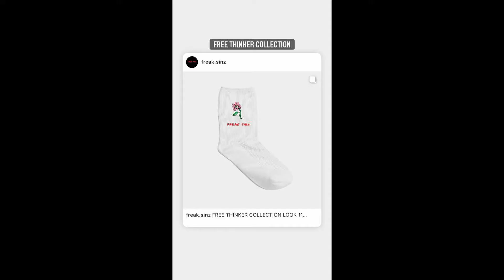PARKOUR SPECIAL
Join me as we get to know Justice a Parkour Athlete who is actively mastering his craft. We get a chance to understand how parkour influences and benefits his life to face challenges and is incorporated in training regiments. Stick to the end as I challenge him in his own sport.